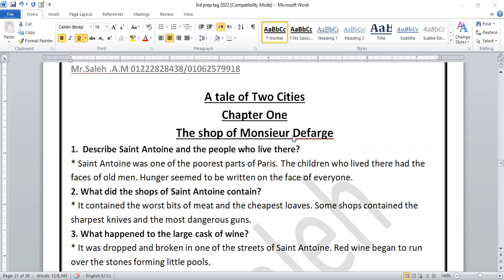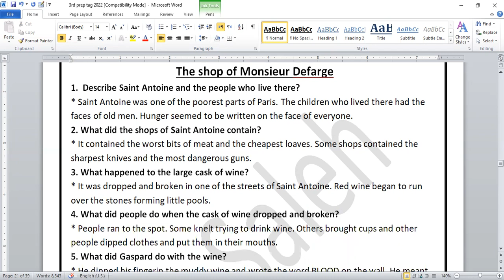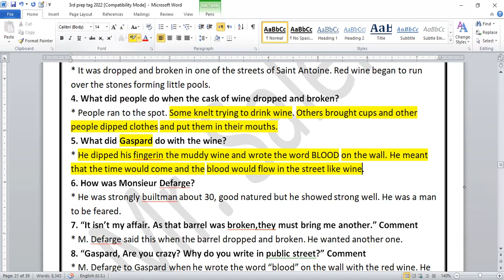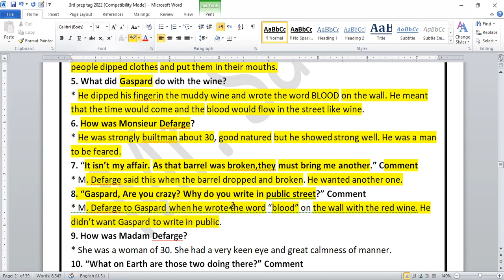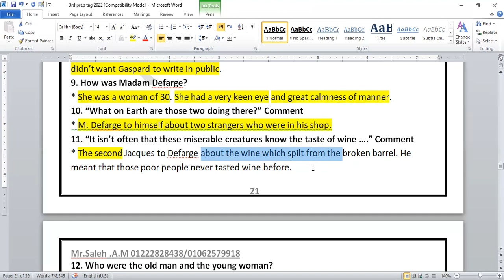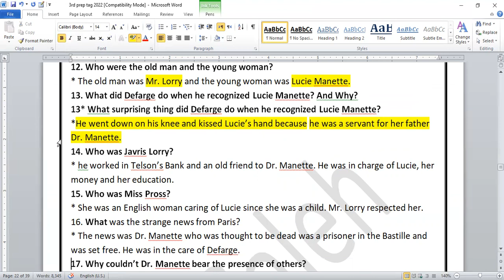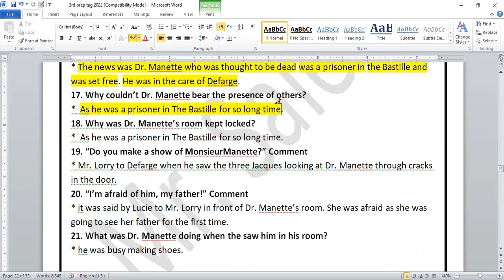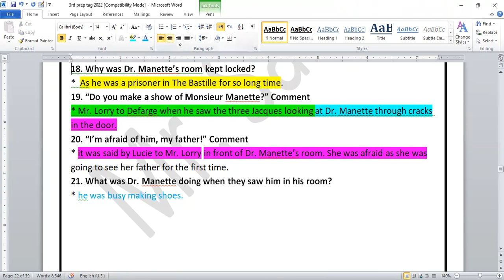A tale of two cities chapter 1 questions and anwers الصف الثالث الاعدادي تجريبي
A tale of two cities chapter
1 questions and anwers
 الصف الثالث الاعدادي تجريبي2022